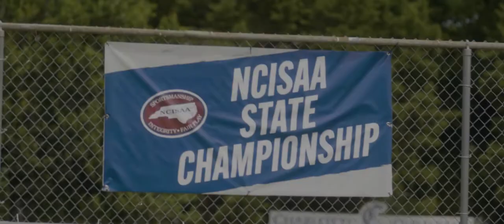“One More Ride” Charlotte Christian Baseball championship win